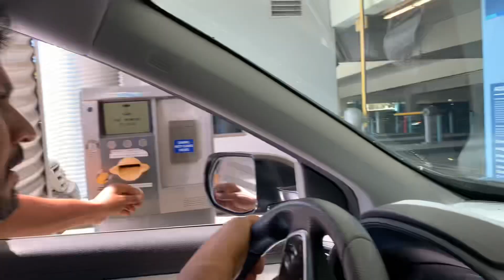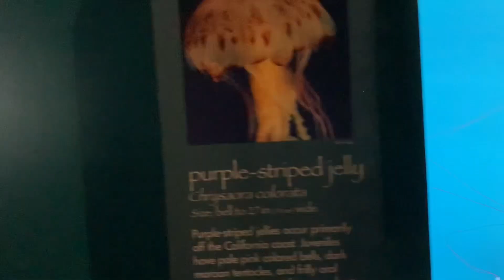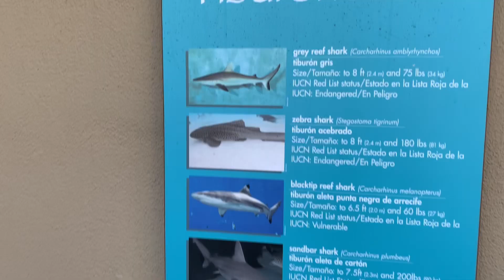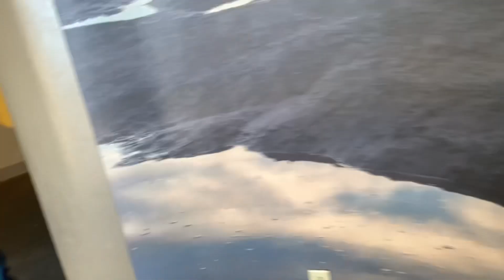We went to the largest pacific ocean aquarium in long beach california 🇺🇸🏝️